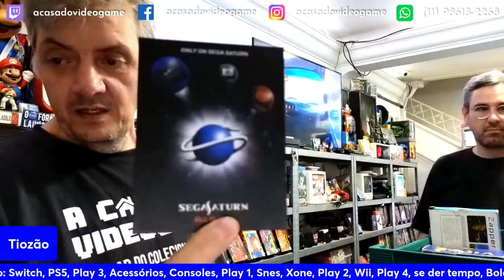TIOZÃO VENDEU O PS4 FAT DA FEBRE DO RATO FAZENDO NHECK NHECK 🤣